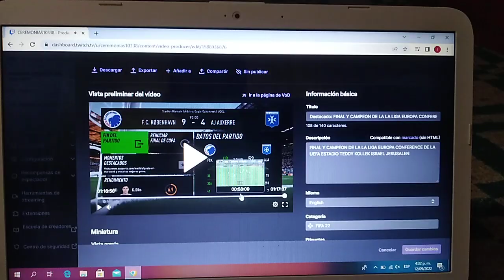FINAL Y CAMPEON DE LA LIGA DE EUROPA CONFERENCE DE LA UEFA ESTADIO TEDDY KOLLEK ISRAEL JERUSALÉN